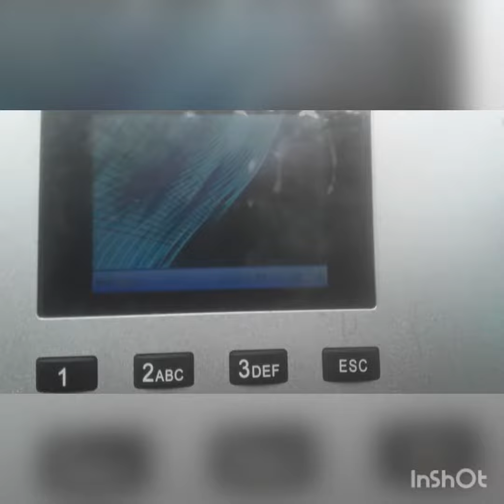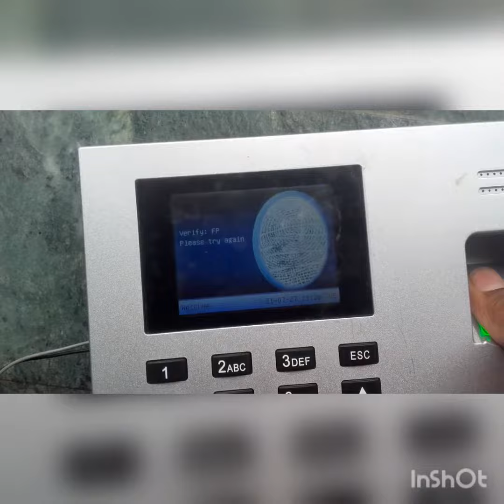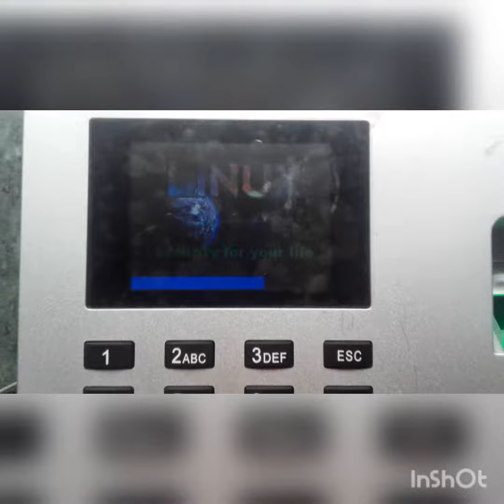How to Use fingerprint machine Malayalam